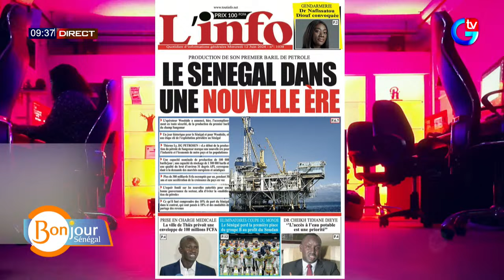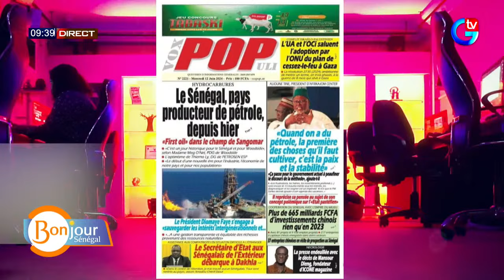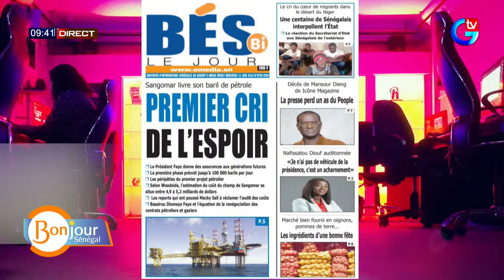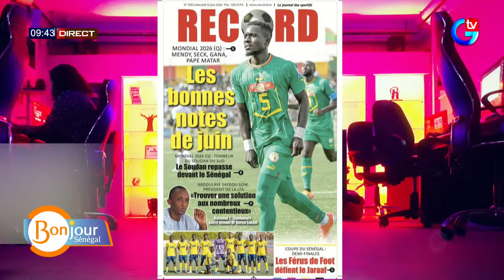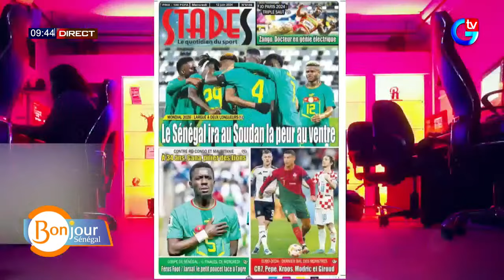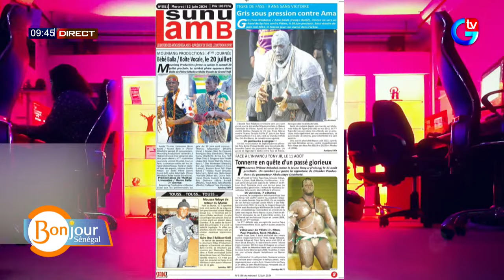Le Sénégal tient son premier baril (Production Pétroliere)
🔴[DIRECT]  SUIVEZ VOTRE MAGAZINE #  BONJOUR SENEGAL DU  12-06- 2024 AVEC MAMAN FAYE ET SA TEAM